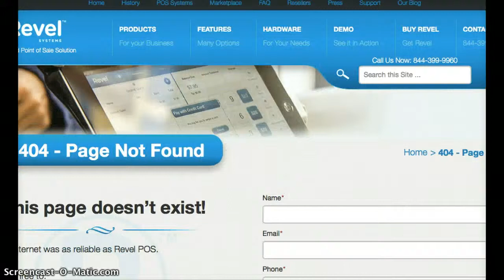Animal Jam-I Got My Freedom Fox Hat Back! + More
Yay! my hat is back! And finally I got up to the top of Sky High, my first time.